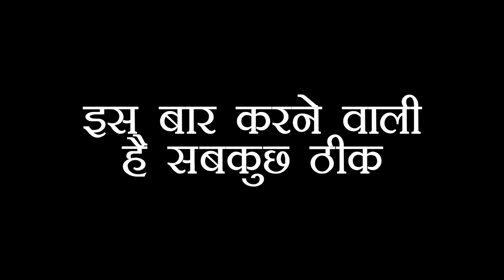KUNDALI: PREETA की ऐसी होने वाली है पर्दाफाश की कहानी, उड़ने वाले हैं सबके होश